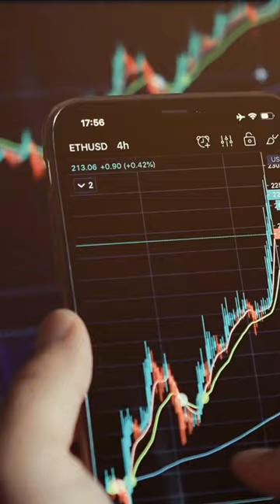Top 3 AI ETFs 🤯